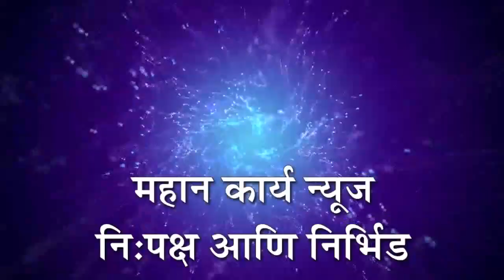तालुका विधी सेवा समिती पेठ वडगावच्या वतीने राष्ट्रीय लोक अदालत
तालुका विधी सेवा समिती पेठ वडगावच्या वतीने राष्ट्रीय लोक अदालत : 66 दाखल प्रकरणे व दाखल पूर्व 94 प्रकरणे तडजोडीने मिटवली